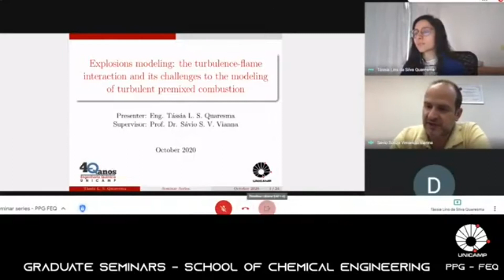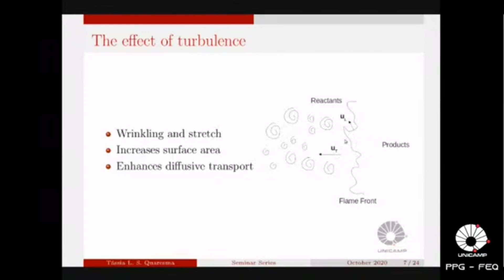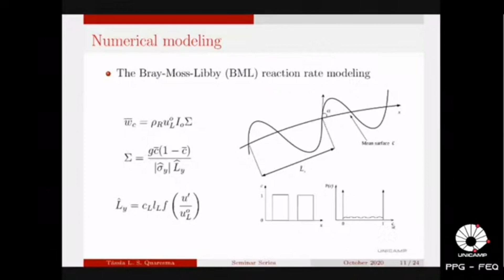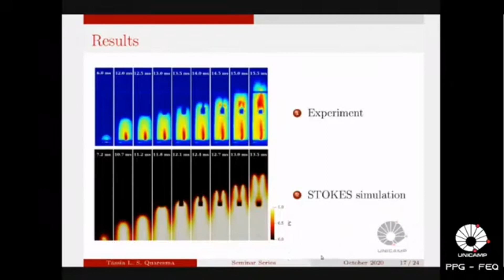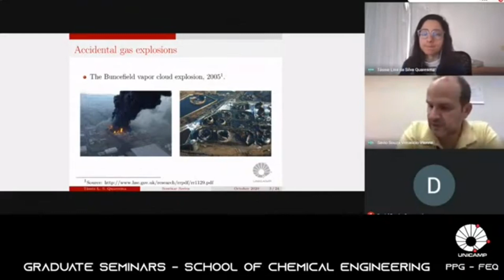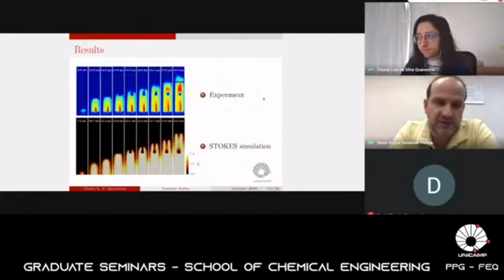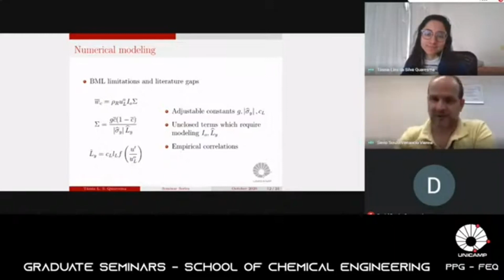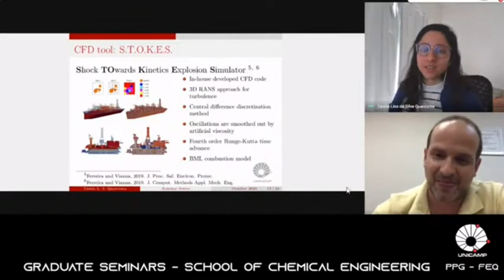S02 - Explosions Modeling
Invited Guest:
Tássia Quaresma - Laboratory of Risk Analysis and Environmental Safety - L4R1S4
School of Chemical Engineering - University of Campinas
16/Oct/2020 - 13h São Paulo time zone (16h GMT)